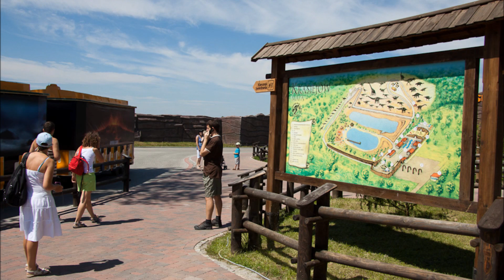Krasiejów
Dinopark w Krasiejowie.